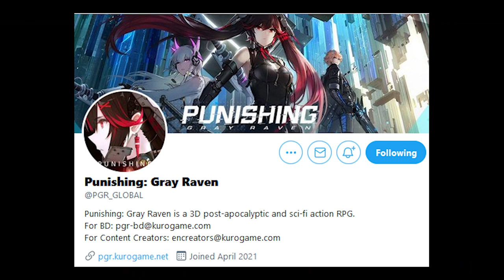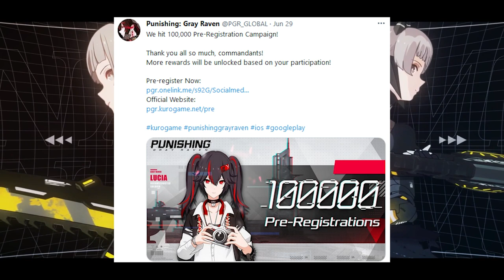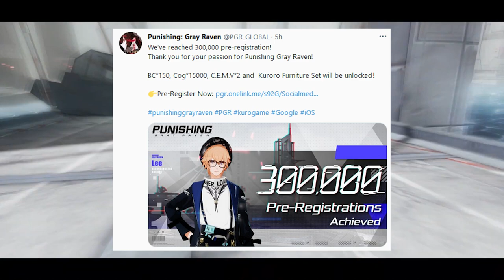*GLOBAL LAUNCH FREEBIES DETAILED* PRE REGISTRATION MILESTONE UPDATE (Punishing Gray Raven)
What's up goats, I am back with another video! Thank you so much for all the support and for being the goats!

This game already has an all star roster with Lucia, Liv, Lee, Karenina, Nanami, & Kamui. If you guys are interested I can make a how to play and how to download guide for you all!

Here we go with a new Punishing Gray Raven video! Let me know if y'all want to see some more of Punishing Gray Raven!